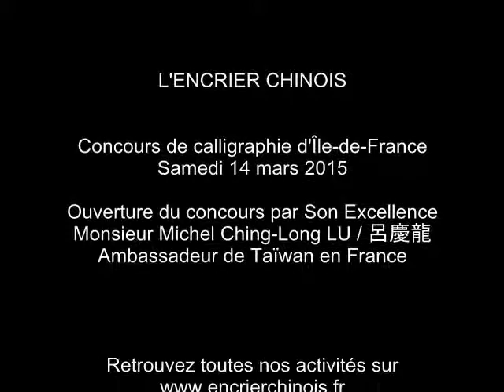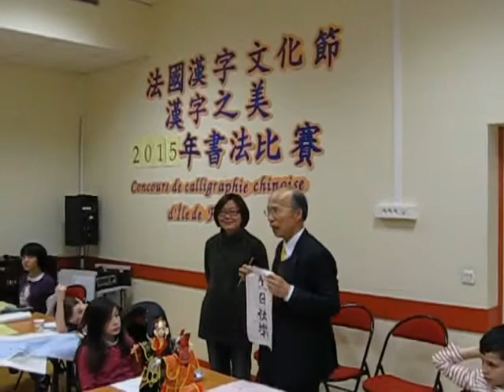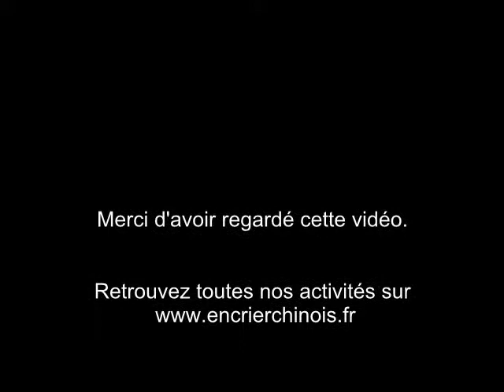concours de calligraphie chinoise 2015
Concours de calligraphie chinoise
14 mars 2015